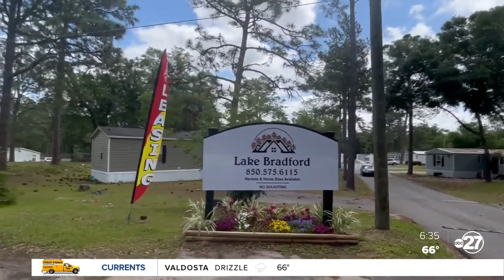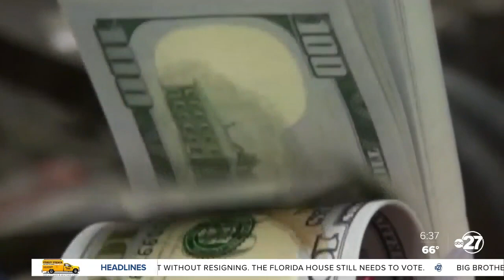Mobile home owners lawyer-up to stop steep rent increases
At least 30 Tallahassee mobile home owners have sought legal assistance after hundreds of dollars in lot rent hikes from new landlords at Lake Bradford Mobile Home Park.